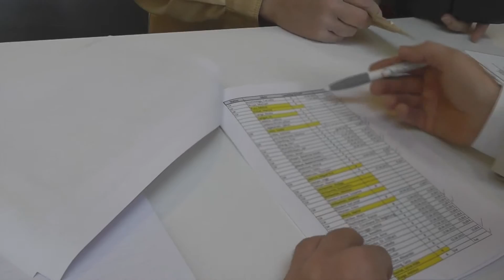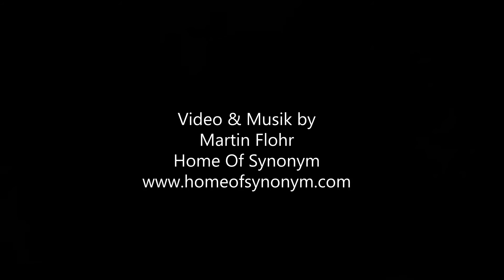Verein Zur Förderung Von Entrepreneurship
Wirtschaftsminister a. D. Wolfgang Clement, der ehemalige Hamburger Wirtschaftssenator Ian Karan und Andere sprechen zum Thema "Wirtschaft im Wandel".